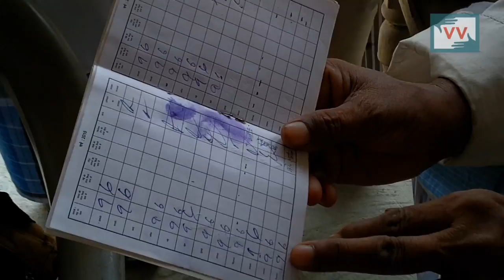Poor people with empty stomach in Fulwariya vilage, Bihar | Guddi Reports for IndiaUnheard